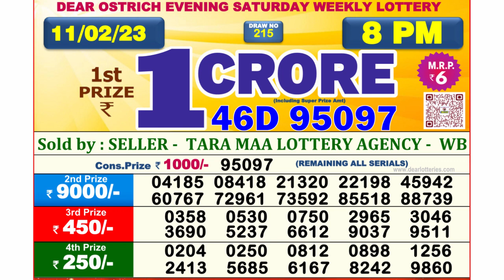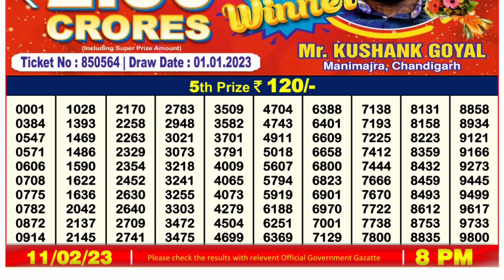Nagaland Lottery Sambad Live 8pm 11.02.23